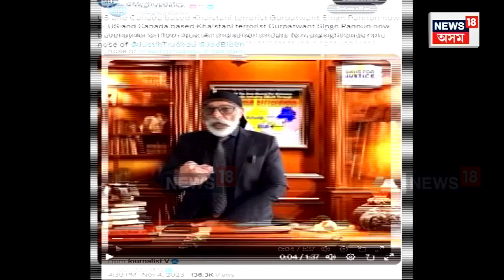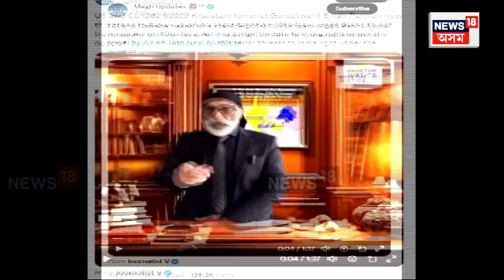US Charges Indian Government official | খালীস্তানী পন্নুক নিউয়ৰ্কত হত্যাৰ চেষ্টা N18V